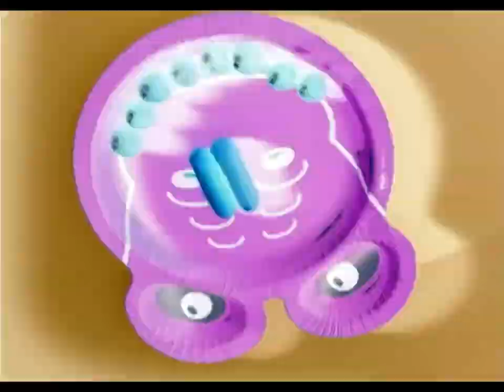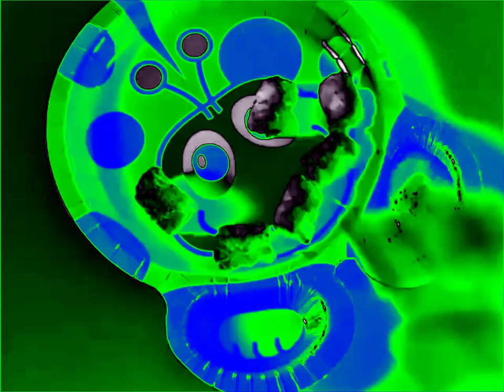(1ST VIDEO OF DECEMBER) The ZooPals Effects Movie: Volume 1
List of Effects:
0:00 X is Having Some Problems
0:30 Goofy Ahh Rainbow Effect
1:00 I Accidentally X
1:40 CoNfUsIoN
2:11 Low Voice
2:54 L Major
3:24 Sailor Mercury Effect
3:54 I KiIIed X
4:25 Not Scary
4:55 THE EPICNESS OF X
5:29 Not Scary (again)
5:59 Reversed
6:30 Luig Group
7:00 G Major 7
7:30 Glass Mosaic
8:00 It's Full Of Eggs Effect
8:31 Pizza Pizza Effect
9:01 G Major by Ltv Mca
9:31 Asleep X
10:01 I Blue KiIIed X
10:32 I Broke X
11:02 Inverted Deformation
11:32 U Major
12:02 Mirror and Other
12:33 Not Sure What I Did To X
13:03 G Major
13:33 DMA Effect
14:03 G Major FIX 2
14:34 Chorded
15:04 X Might Confuse You
15:34 Lost Effect
16:05 You Wiggled X
16:35 Angry X
17:05 G Major 4
17:35 Embarrassed X
18:06 Group
18:36 Helium
19:06 Fast X4
19:14 Creepy Glow
19:44 ES/PC Combo
20:14 Chorded (again)
20:44 Low Pitched
21:15 Super Slow
21:45 Autovocoding
22:15 Baby X (made of Asleep + G Major)
22:46 Awesome X
23:16 G Major 4 (again)
23:46 G Major 7 (again)
24:16 El
25:17 Light Blue Major
25:47 X Is Weird
26:17 For Drums 2
26:48 Crazy Wave
27:18 G Major 6
27:48 G Major 2
28:18 I KiIIed X by Kyoobur9000